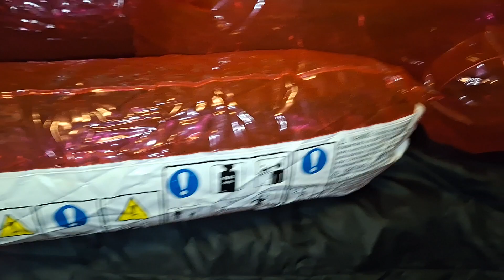A Closer Look | Inflatable Balloon Dog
Very different from the SHOSU looking one. This one was sold in German only for 1-2 years then discontinued. Only way to find these is on Ebay or secondhand sites.

The Balloon Dog has see-through pink vinyl, is small enough to have on your bed and a total of 6 valves. One on each leg, one on the head and one on the body. Best part this one won't lose air as fast unlike a real balloon dog.